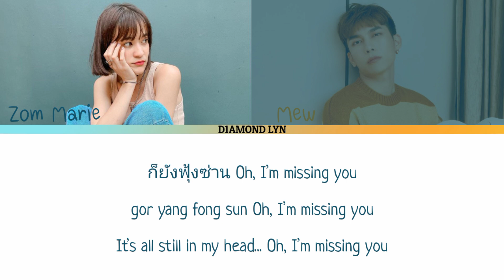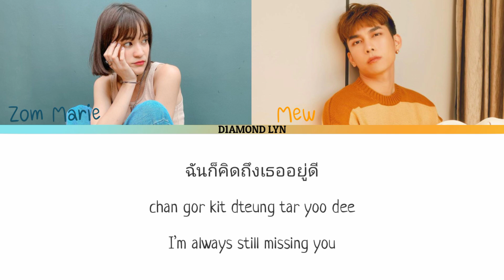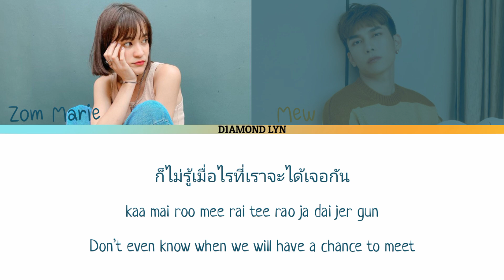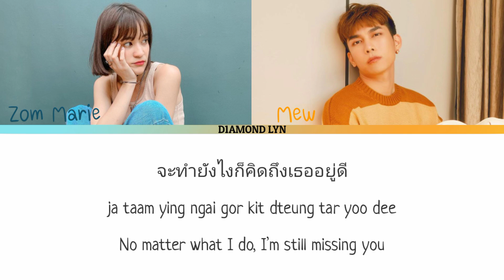Mew Suppasit ft. Zom Marie - MISSING YOU (คิดถึงเธออยู่ดี) | THAI|ROM|ENG|LYRICS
All Rights Administered by @MewSuppasitStudio

ARTIST : Mew Suppasit Jongcheevevat , ZOM MARIE
SONG : MISSING YOU (คิดถึงเธออยู่ดี)
ALBUM : 365 Missing You
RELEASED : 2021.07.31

p.s ~ I forgot to write a lyrics in this video between 1:47 ~ 1:51 555+ hope you understand ☺️